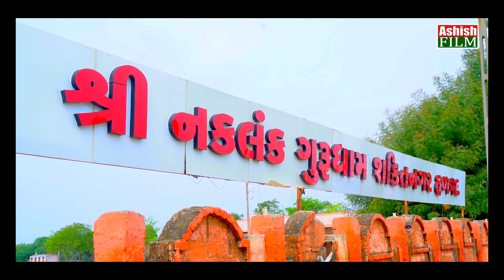મારા પીરની લગની લાગી||Mara Pirni Lgani Lagi ii SINGER Pratap Thakor II new song 2024IIAshish film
MY YOU TUBE CHANNEL  ;- Ashish film
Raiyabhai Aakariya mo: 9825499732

TITLE :- Mara Pirni Lgani Lagi
SINGER :-Pratap Thakor
DIRECTOR :-Raiyabhai Aakariya
                   PRODUCER :-  Raiyabhai Aakariya
                       EDITOR ;-  Raiyabhai Aakariya
                    AGHARA ASHOK
D.O.P :-  , Aghara Ashok ,Ashish Aakariya
JAYESH AAKARIYA ,BHAVESH AAKARIYA

        RECORDING :- DV STUDIO

ramdevpir nu akhiyan patiya

ramdevpir nu akhiyan batao

ramdevpir nu akhiyan live

ramdevpir nu akhiyan toraniya

ramdevpir nu akhiyan ramamandal

ramdevpir nu akhiyan comedy

ramdevpir nu akhiyan full

ramdevpir nu akhiyan song

ramdevpir nu akhiyan video

ramdevpir nu akhiyan chautha bhagat

ramdevpir nu akhiyan nu

ramdevpir nu akhiyan gujarati

ramdevpir nu akhiyan na

ramapir nu akhiyan agu bhagat

ramapir nu akhiyan aarti

ramapir nu akhiyan ajmal raza

ramapir nu akhiyan ashok sound

ramapir nu akhiyan ambavada

ramapir nu akhiyan audio

ramapir nu akhiyan aapo

ramdev nu akhiyan ramdevpir nu akhiyan

ramapir nu akhiyan ramdevpir nu akhiyan

akhiyan ramdevpir nu akhiyan

ramdevpir nu akhiyan bhajan

ramdevpir nu akhiyan bhairav

ramdevpir nu akhiyan barwala

ramdevpir nu akhiyan bhag 3

ramapir nu akhiyan bhervo

ramapir nu akhiyan batao

ramapir nu akhiyan badshah

ramapir nu akhiyan barwala

ramapir nu akhiyan botad

ramapir nu akhiyan bhag 1

ramapir nu akhiyan gagudiyo comedy

ramapir nu akhiyan full comedy

ramapir nu akhiyan pradhan comedy

ramapir nu akhiyan chokri na

ramapir nu akhiyan comedy video

ramapir nu akhiyan comedian

ramdevpir na akhiyan comedy

ramapir bapa nu akhiyan comedy

ramapir nu akhiyan darji

ramapir nu akhiyan deg

ramapir nu akhiyan dholera

ramapir nu akhiyan desi

ramapir nu akhiyan dj

ramapir nu akhiyan download

ramapir nu akhiyan bata do

ramapir nu akhiyan delhi no badshah

ramapir nu akhiyan dikhao

ramapir nu akhiyan dhandhuka

ramdev akhiyan

ramdevpir nu akhyan toraniya

ramdev pir bapa nu akhiyan

ramapir nu akhiyan badshah entry

ramapir nu akhiyan fatana

ramapir nu akhiyan full movie

ramapir nu akhiyan film

ramapir nu akhiyan fulsar

ramapir nu akhiyan full hd

ramapir nu akhiyan rama film

ramdevpir nu akhiyan gujarati ma

ramapir nu akhiyan gagan jethva

ramapir nu akhiyan na geet

ramapir nu akhiyan gana

ramapir nu akhiyan girl

ramapir nu akhiyan gujarati song

ramapir nu akhiyan na gito

ramapir nu akhiyan gujarati video

ramapir nu akhiyan ramdas gondaliya

ramapir nu akhiyan gam

gujarati ramdevpir nu akhiyan

ramapir nu akhiyan hathab talavadi

ramapir nu akhiyan hathab

ramapir nu akhiyan harji bhati

ramapir nu akhiyan harmonium

ramapir nu akhiyan pyar hua

ramapir nu akhiyan halol

ramapir nu akhiyan hanuman park

ramapir nu akhiyan hd

hello ramapir nu akhiyan

hey ramamandal

ramapir nu akhiyan indra

ramapir nu akhiyan jalampura

ramapir nu akhiyan janu

ramapir nu akhiyan junu

ramapir nu akhiyan jalalpur

jay hindvapir ramamandal

jay ramapir nu akhiyan

jay ramapir mandal

ramapir nu akhiyan krishna balram

ramapir nu akhiyan karo

ramapir nu akhiyan kathiyawadi

ramapir nu akhiyan 24 kalak

ramapir nu akhiyan komedi

ramapir nu akhiyan karkoliya

ramapir nu akhiyan koliyak

ramapir nu akhiyan khadsaliya

ramapir nu akhiyan kothariya